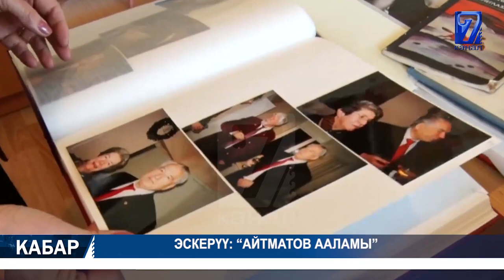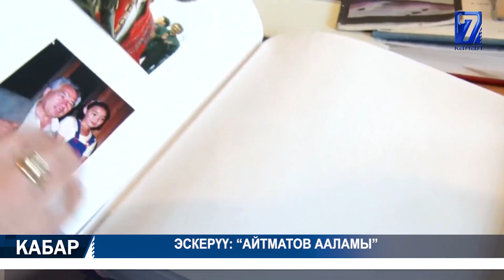ИЮНЬ ОКУЯСЫНА 10 ЖЫЛ 10.06.2020 ТҮШКҮ КАБАР 15:00